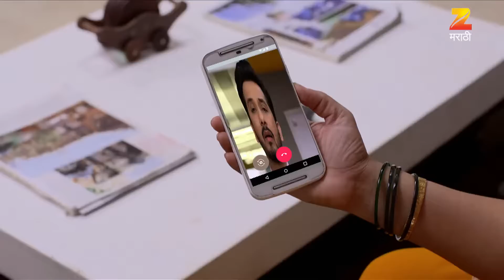Mazhya Navryachi Bayko - Ep - 251 - Full Ep - Abhijeet Khandkekar, Anita Date - Zee Marathi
Gurunath answers Radhikaâ€™s video call and speaks hesitatingly. He requests Jenny and Anand to help relieve him and Shanaya get from an awkward situation. Anand notices that Gurunathâ€™s credit card has fallen from Shanayaâ€™s purse and cuts it when Gurunath tells him that it is blocked. Gurunathâ€™s mother insists Radhika check Gurunathâ€™s credit card bill. She adds that she will question Gurunath on the overdue amount of the bill. Later, Shanaya convinces Panvalkar to help her secure the job.